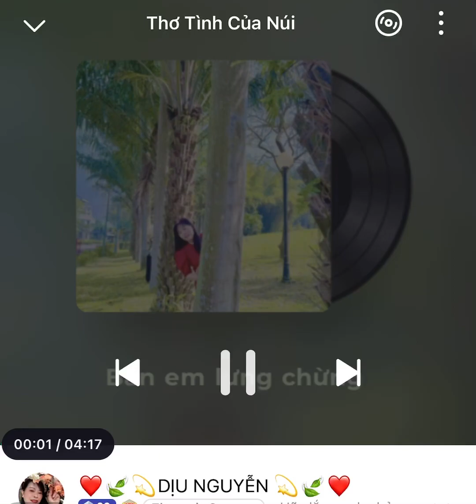❤️💫Thơ Tình Của Núi💫